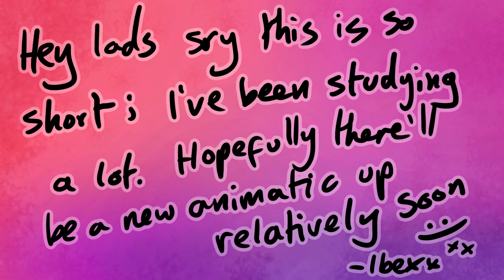The Club || SHORT In The Heights Animatic / Animation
Sooo I made this lil animatic a while ago to practice anatomy mostly // I've been studying a lot recently so this is all I've got for now. My fellow Brits know how busy year 11 is- I'll post when I can but probably not periodically, hope you stick around anyway

Once exams are you the way I've got 3 months off school and all I'll have to do's a part-time job and this so hopefully you can wait for an influx of posts then :)

Anyway In The Heights is cool tho I'm waay too lazy to finish an animatic which is long and purely dancing.

~- Social -~

Or you could just sub here ykno xx